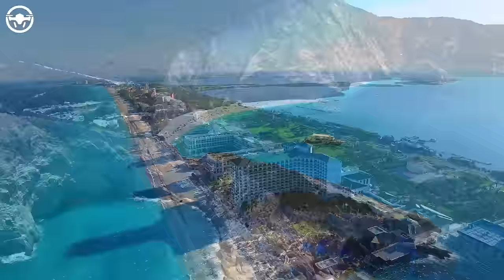Summer Music Mix 2024 🔥 Best Of Vocals Deep House 🔥 David Guetta, Rema, Alan Walker, Miley Cyrus #38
00:00 Dj Goja, Magic Phase - Calm Down
03:02 Harddope, LexMorris, Veronica Bravo - Flowers
05:17 Twin, Jessica Chertock - Love Me Like You Do
08:25 Dj Alex Man, Dj Diac, HALUNA - I’m Blue
11:36 Le Bober, Polly Belycee - Without You
14:44 Deepest, AMHouse, Alosa ft. Janet Tung - Be My Lover
17:29 Dream Chaos, Medusa - I'm yours
20:04 RushLow, New Beat Order & MINDREM - Criminal
23:07 Titov, Rachela - Titanium
26:01 Twin & Elise Lieberth - In The End
28:50 Dj Diac, ReMan, Nomeli - Don’t Be so Shy
32:07 Lavaros, Jasmine Crowe - Symphony
35:18 Harddope, LexMorris, Nito-Onna - Wicked Game
38:00 Le Bober & Jessica Chertock - It Ain’t Me
40:31 Cale - Sweater Weather
43:06 Veronica Bravo, Le Bober - Faded
45:51 Twin, HALUNA - Changes
48:12 Cale, Veronica Bravo - Something Just Like This
51:38 Cornel Dascalu, DJ Diac, Margad - All Good Things
54:04 Dream Chaos, Della - Supergirl
57:21 Boostereo, HALUNA - Apologize
1:00:09  Alosa - Reality
1:02:35 Cale, Britt - Watermelon Sugar
1:04:32 HALUNA, Le Bober - Dusk Till Dawn
1:07:34 LexMorris, Margad - My Way
1:10:19 MetaBoy, Veronica Bravo - Con La Brisa
1:12:42 ReMan, Zentone, Banny - Mockingbird